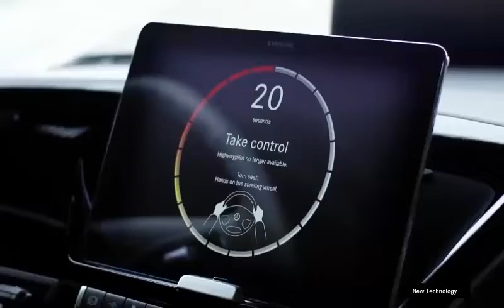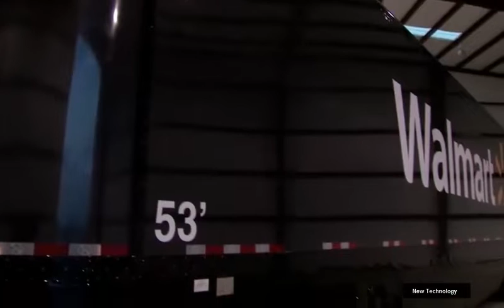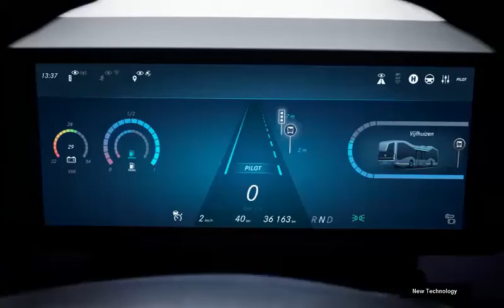Top Future Trucks and Buses (2019)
1) Tesla Semi Truck

2) Volvo VNL Truck

3) Mercedes-Benz Future Truck 2025

4) Freightliner SuperTruck

5) Mercedes-Benz Future Bus

6) Walmart Advanced Truck

7) WILLIE - Transparent LCD Bus

8) Iveco - Z Truck

9) NEXT Future Transportation

10) Volvo Electric Bus

Tesla Semi Truck :

The Tesla Semi is an all-electric battery-fueled Class 8 semi-trailer truck model which was disclosed on November 16, 2017 and got ready for the generation in 2019 by Tesla, Inc.

Volvo VNL Truck :

The Volvo VNL is worked for the necessities of today's—and tomorrow's—whole deal trucking activities. The VNL conveys whole deal productivity, alongside premium solace and courtesies.

Mercedes-Benz Future Truck 2025 :

This concept vehicle has introduced another time for the vehicle business: it has gone into the history books as the world's first autonomously driving truck. However, its modern concept is nearer to reality than you might suspect.

Freightliner SuperTruck :

Following five years and $115 million of advancement, the Freightliner SuperTruck is Daimler's response to a grand test set by the Department Of Energy: "enhance semi-truck mileage by no less than 50 percent."

Mercedes-Benz Future Bus :

What urban open transport will look like in the future is appeared by the semi-mechanized city bus with CityPilot – it works much more securely, proficiently and easily than regular buses.

Walmart Advanced Truck :

Walmart exhibited its advanced truck at the Mid-America Trucking Show (MATS) in Louisville, Ky. The Walmart Advanced Vehicle Experience is a tractor-trailer mix that highlights driving edge optimal design, a propelled turbine-controlled range broadening arrangement cross breed powertrain and complex control frameworks.

WILLIE - Transparent LCD Bus :

With nothing showed as an afterthought rise straightforward LCD screens, there's hardly any separating the Willie from a conventional bus - aside from its "natural" casing.

Volvo Electric Bus :

The Volvo Electric Bus is a fundamentally developed single-decker inflexible bus and single-decker verbalized bus, most regularly accessible as a half and half electric bus named Volvo 7900 Hybrid or just Volvo 7900H.